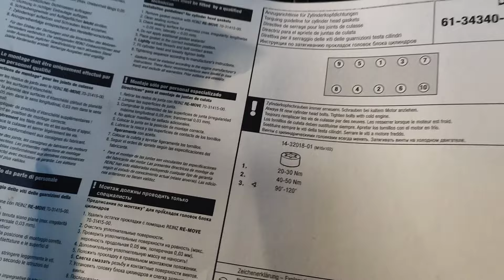Arregla esta culata con nosotros. Sustituir junta de culata de tu FORD MONDEO. TUTORIAL MECANICA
Acompañanos en el proceso completo de encontrar el problema de culata en este ford mondeo. Una vez sacamos la culata, comprobamos y verificamos donde está el fallo, y le ponemos solución. Un movimiento arriesgado que podía haber salido mal...

Recuerda que si te gusta este contenido puedes apoyarme con un solo "click", y si no me conocías de antes, te recomiendo que te suscribas al canal para seguir viendo material como este.

SYNCAR: Compraventa y personalización. Especialistas y amantes de los icónicos Santana y Defender. No olvideos seguirnos en:

Canal COCHES CLASICOS
Canal COMPRAVENTA DE vehículos de ocasión

Music | "Relax" by LiQWYD
Watch:• LiQWYD - Relax [Official]